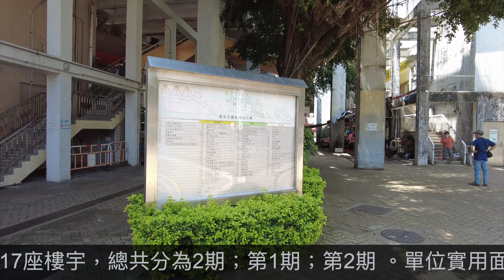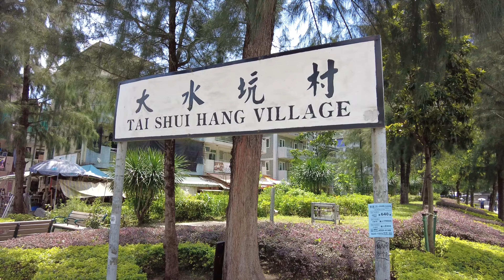【沙田】大水坑 富安花園Tai Shui Hang Chevalier Garden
Tai Shui Hang Chevalier Garden